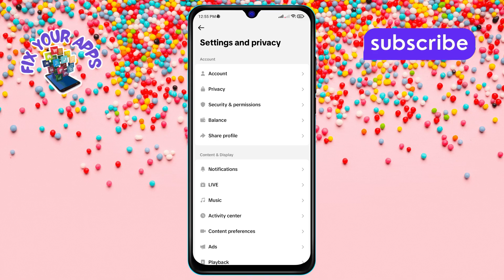How to Turn Off the Sync Contacts Feature on TikTok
Want to stop TikTok from syncing your contacts? By default, TikTok can sync your phone contacts to suggest friends, but you might prefer to keep things private. Turning off this feature is simple and ensures your contacts remain secure. In this video, we’ll show you the step-by-step solution on *how to turn off the Sync Contacts feature on TikTok* and take control of your privacy settings on the app.

- Turn off syncing contacts on TikTok
- Disable contact sync in TikTok settings
- Manage TikTok privacy settings
- TikTok stop syncing phone contacts
- Prevent TikTok from accessing contacts